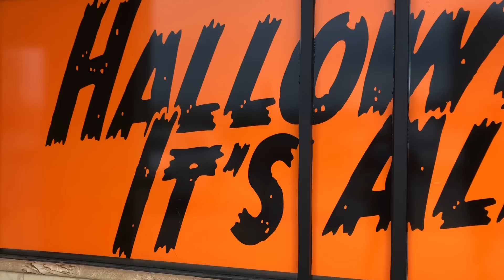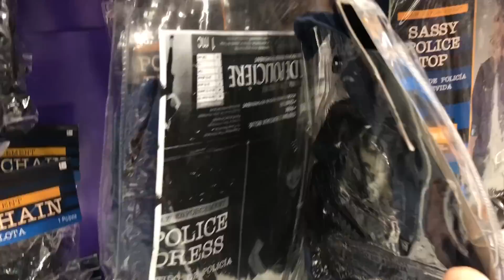I'll Buy ALL YOU CAN CARRY CHALLENGE At Party City Halloween **CHALLENGE GONE WRONG**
Hi Friends! Today Aubrey and the Fun and Crazy Family headed out to do a little Halloween shopping! But today we are doing it with a little twist and doing the Anything you Can Carry Challenge I'll BUY! We found all sorts of cool Halloween stuff like new Halloween Animatronics, Halloween Costumes, Halloween Decorations, IT Movie stuff, Stranger Things and MORE at Party City! My mom got SO Scared when Pennywise jumped out. It's SUPER FUNNY!  I'll Buy whatever You can Carry but Aubrey can't drop anything or she doesn't get anything! Do you think she can do it? And what do you think she will buy with the Anything You Carry, I'll Buy It Challenge!